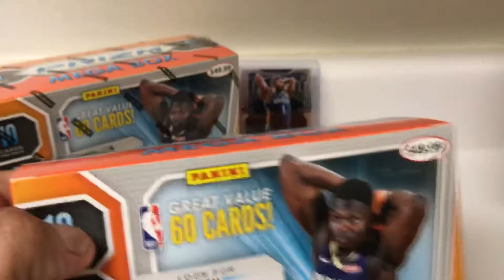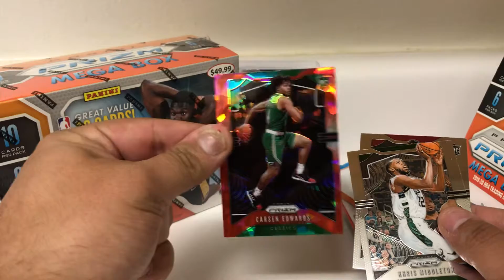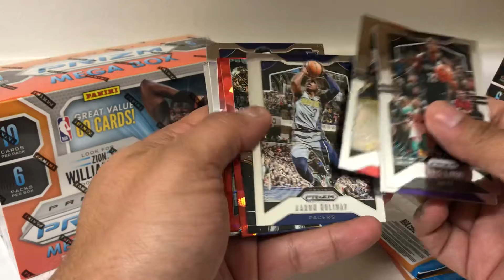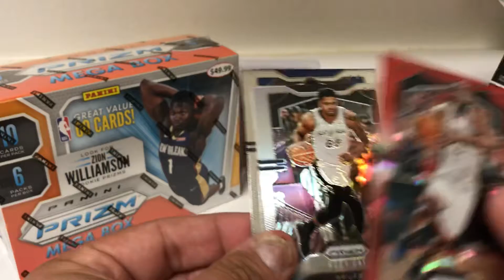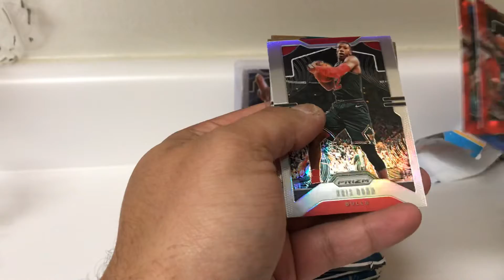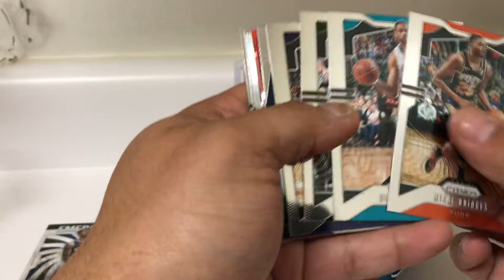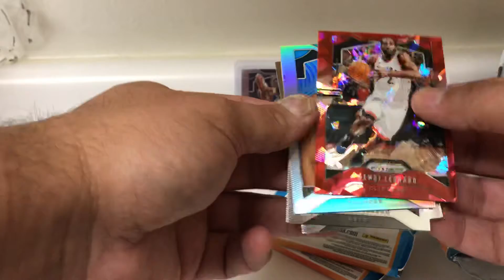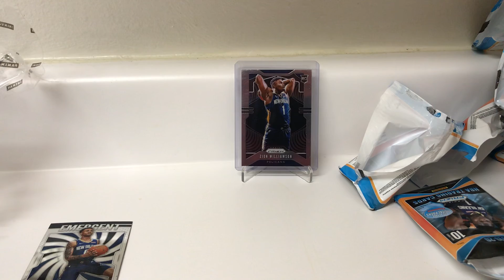(2) 2019 Prizm Mega Boxes! The hunt for Zion continues! 😎